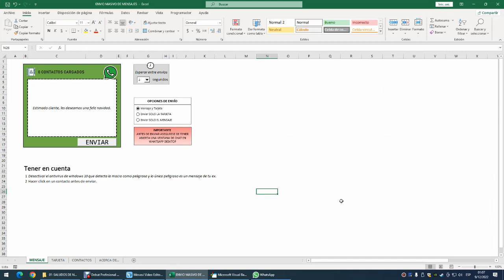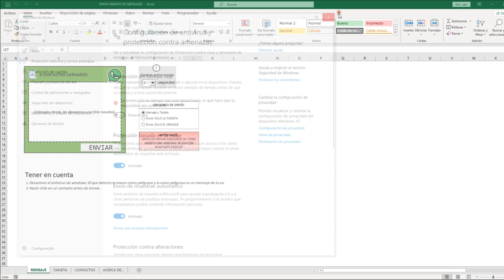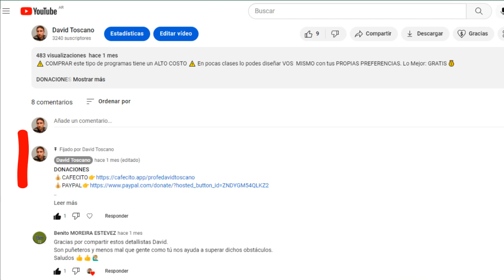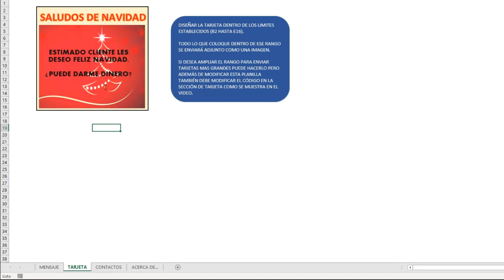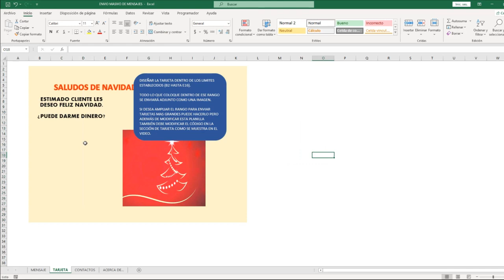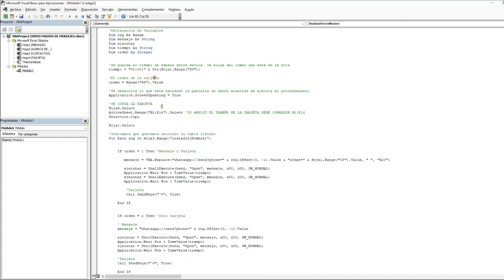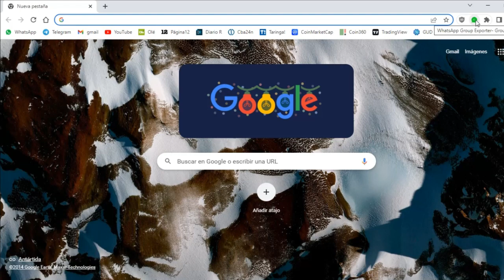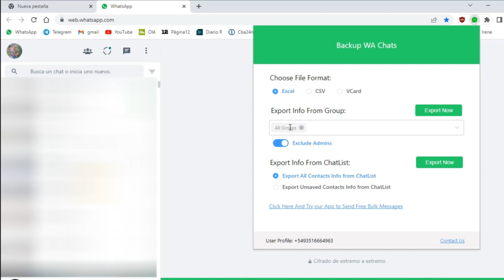💪GRATIS: PLANTILLA con TARJETA para WHATSAPP MASIVO ᐅ Marketing digital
💰PLANTILLA GRATIS💰 Te permite enviar un MENSAJE junto con una IMAGEN que diseñas vos mismo. FUNCIONANDO con la nueva actualización de WHATSAPP 2023.

🌐MI SITIO WEB CON MUCHAS PLANTILLAS DE ENVIO MASIVO🌐

*PENSADO PARA:*
Tarjetas de cumpleaños para whatsapp
Tarjetas día de la madre para whatsapp
Invitaciones virtuales para enviar por whatsapp
Tarjetas de navidad gratis para enviar por whatsapp
.Y básicamente cualquier cosa que se te ocurra diseñar y enviar.

📁DESCARGAR LA PLANILLA (Sin publicidad)👉https:// www. (por el amor de dios quiten los espacios)

La plantilla de diseño de tarjeta masivas por WhatsApp tiene clave. Si queres conocerla podes mirar el minuto 06:00 : Clave para descomprimir